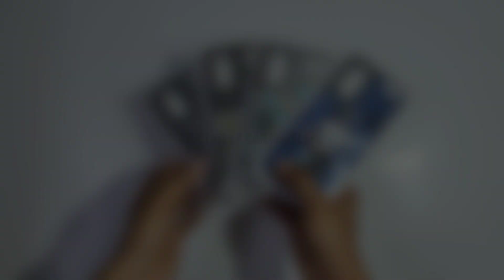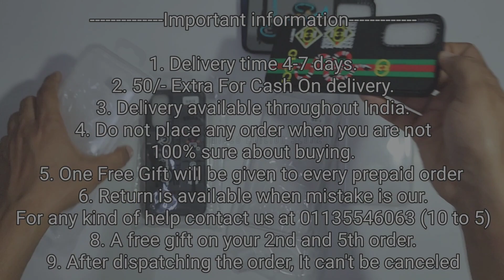Redmi Note 11 4G & 11s PUBG Back Cover with 3d Printed Design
50/- extra for cash on delivery

1. Delivery time 4-7 days (maximum)
2. No extra delivery charges
3. Delivery available throughout the India
4. Do not place any order when you are not 100% sure about buying
5. Return policy is available only when we mistakenly sent you the wrong item. A video will be required for return to be accepted.
6. You will get a mail of your tracking id if you have placed the order from the website.
8. We give guarantee on all of our products
9. A mobile speaker Grill Steaker is free with every prepaid order.

Product info:
Product info : Redmi Note 11 4G & 11s Casetify 3D Printed Back Cover
Finished : Matte finished
Camera protection : Open camera protection
colors available : Black.. Red...
Material : Silicon ( soft silicon)
Fitting : Proper for Redmi Note 11 4G & 11s
Finishing : matte
Cover Weight : 28 grams
In hand feel : very light
Protection : Gives good protection for your Redmi Note 11 4G & 11s and it also protects your phone’s camera lens from scratches.
Holes and cuts : Proper holes and cuts are available according to Redmi Note 11 4G & 11s

Bhupender & Tarun